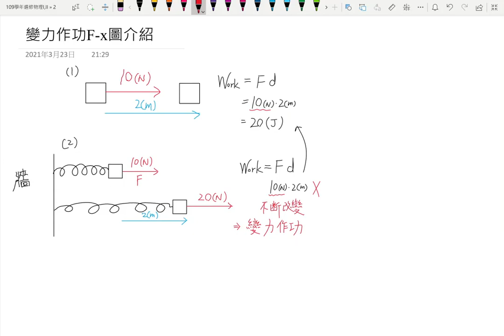3-1變力作功簡介